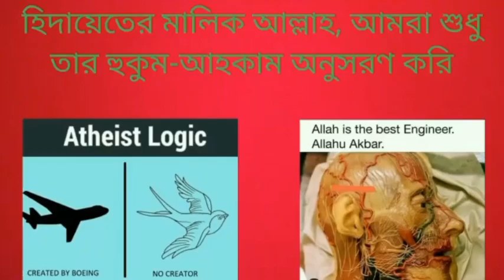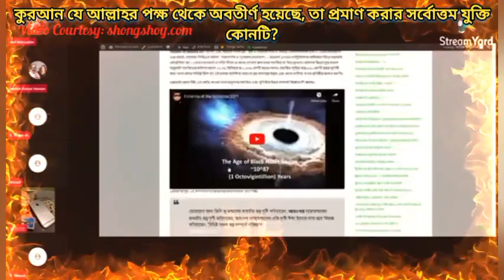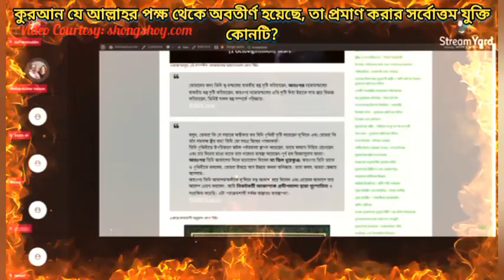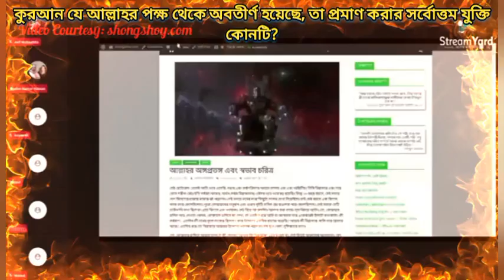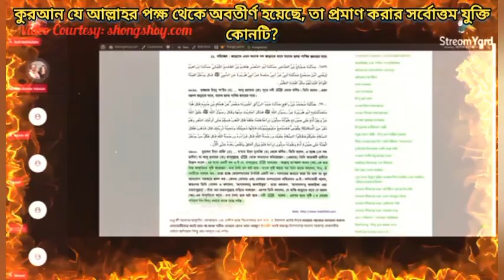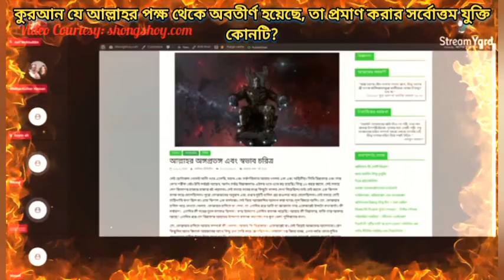কুরআন যে আল্লাহর বাণী, ইটা প্রমান করার সর্বোত্তম যুক্তি কি?